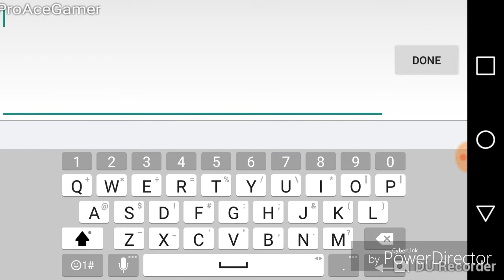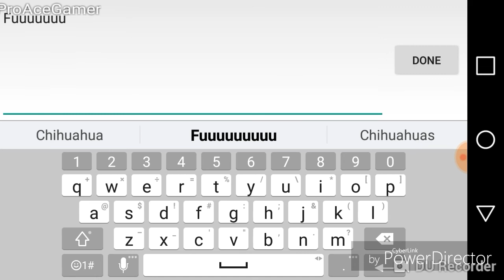I'm A Bomber????(Atomic Bomber)